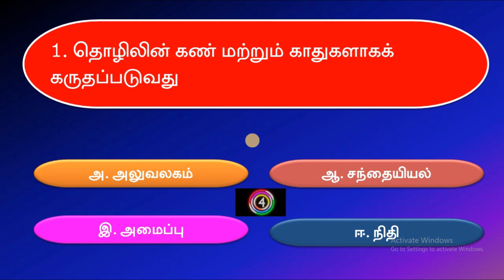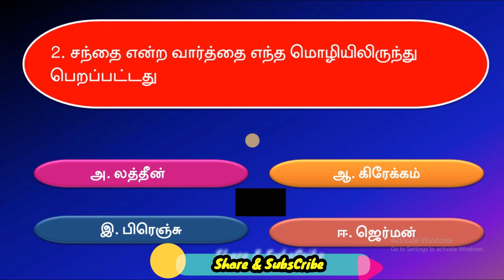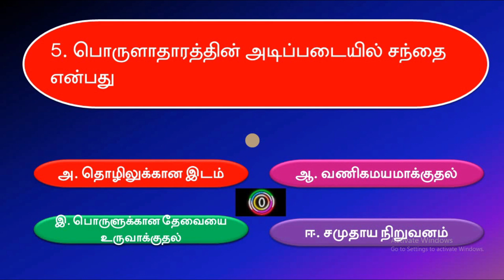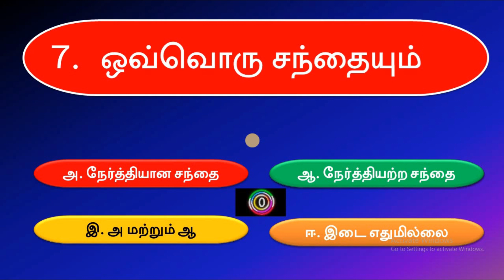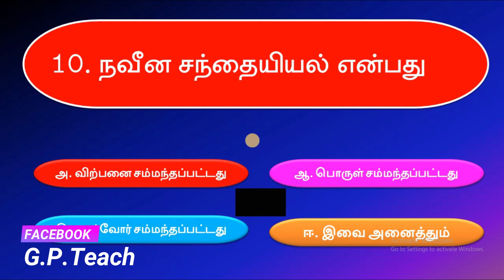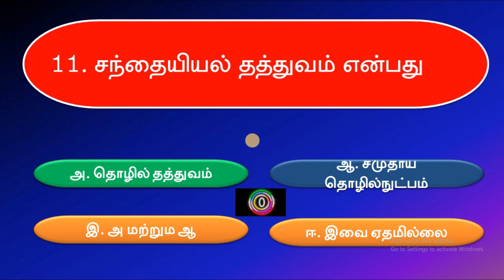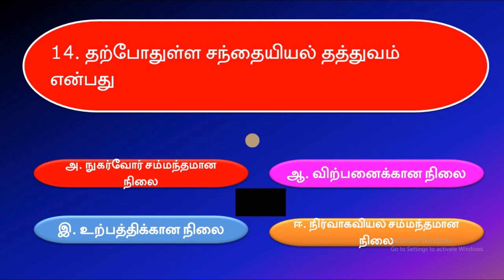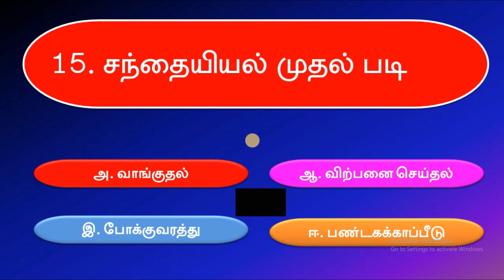TRB - COMMERCE - TAMIL 2021 - EXPECTED QUESTIONS - 1 MARKETING - PART 1 @GPTeach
In Today's Video Quizzes for the subject of commerce  part 1 have been uploaded.